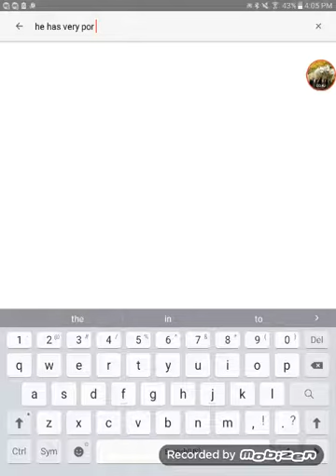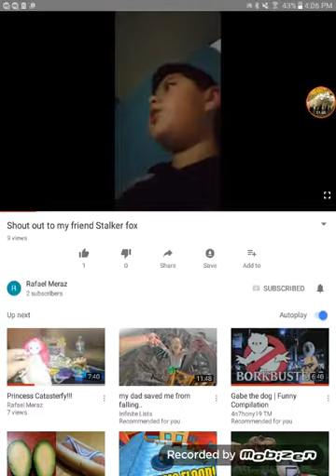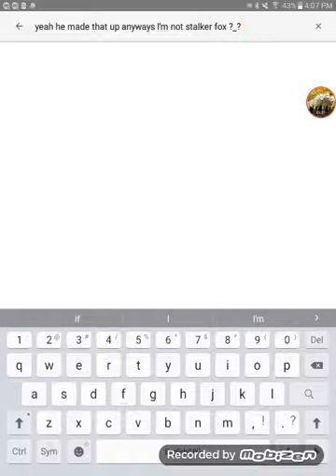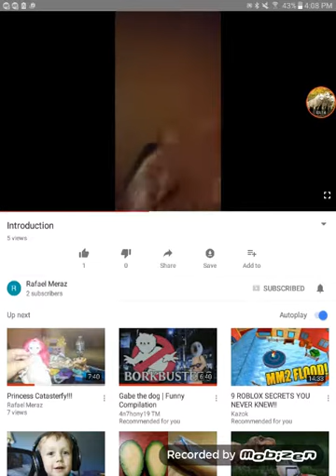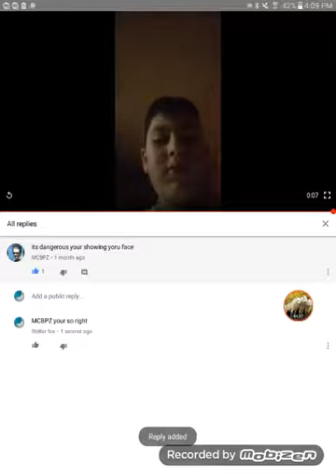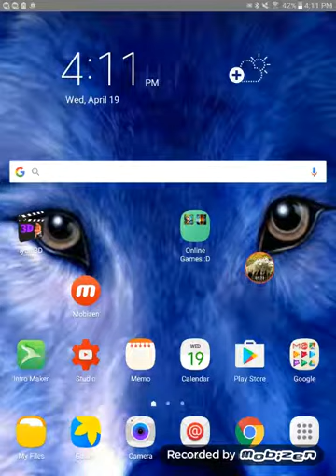😱 Omg dude 😱 EVERYONE WATCH THIS :0 YOU'LL BE ABLE TO DIE :p jk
Guys this is my frined he made up names for me I got really ummm mad yeah that's the word, so hope you like this totally weird video ;) .